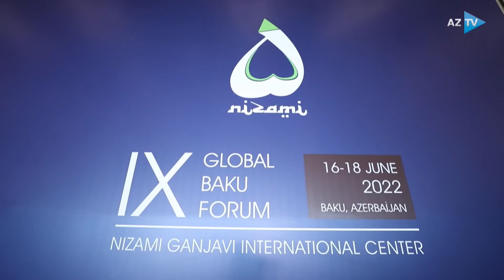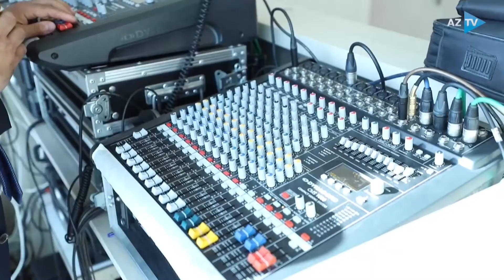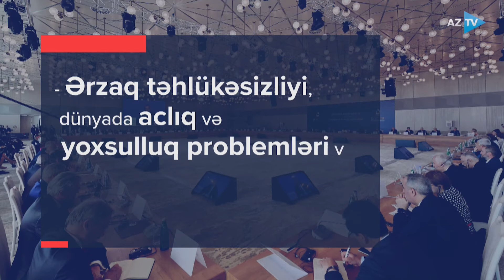Dünya səviyyəli, nüfuzlu təsisat - Qlobal Bakı Forumu | XÜSUSİ REPORTAJ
QLOBAL BAKI FORUMUNUN DÜNƏNİ VƏ BU GÜNÜ

9-cu Qlobal Bakı Forumu ilə bağlı xüsusi reportaj.